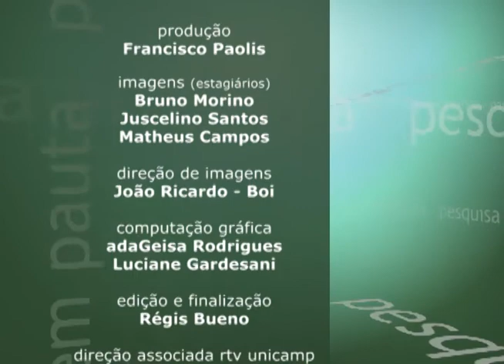Pesquisa em Pauta - Educação física escolar e genero-diferentes maneiras de participar